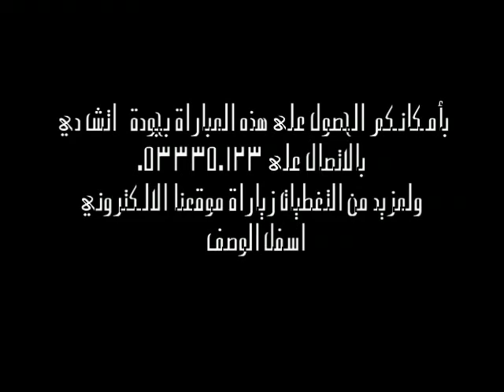طيف & الموانئ - بطولة الامير محمد بن فهد للشركات الرمضانية 1433هـ 2/2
تغطية شبكة الفارس العالمي الإعلامية أكبر شبكة إعلامية لفريق حواري بالمملكة